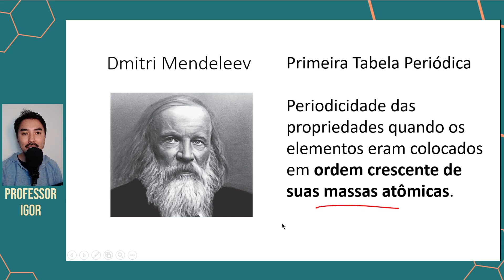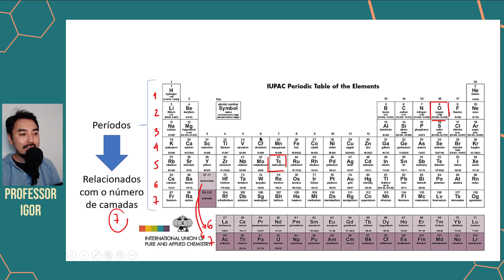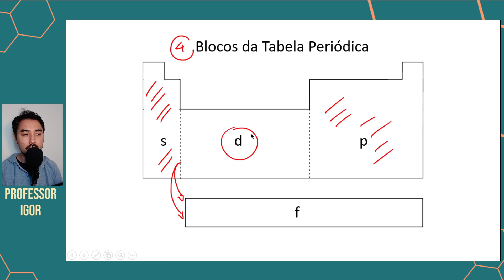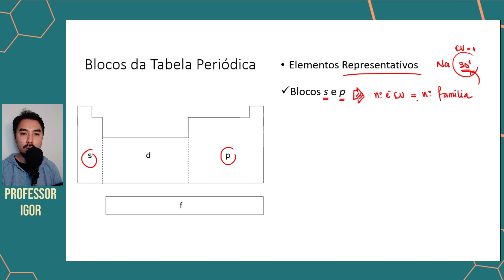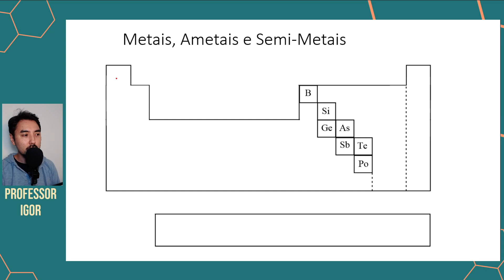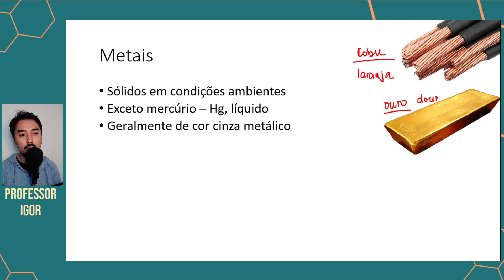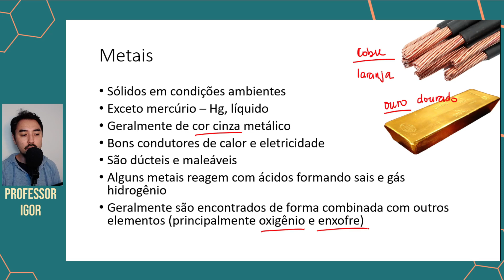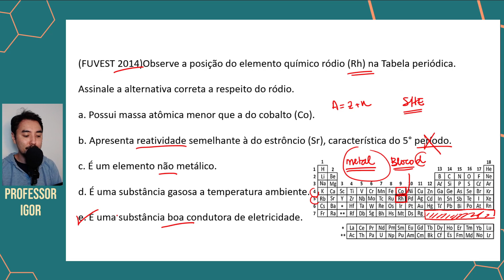Tabela Periódica | Revisão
🚨 ACOMPANHE OUTRAS AULAS DE REVISÃO 🚨

Revisão de Tabela Periódica

Nesta aula vamos revisar a estrutura básica da tabela periódica, começando pela tabela de Mendeleev onde tínhamos os elementos organizados em ordem crescente de massa atômica, passando pela tabela periódica atual onde temos uma ordem crescente de números atômicos.
Vamos estudar a organização da famílias ou grupos e também dos períodos, dos blocos e também a separação em elementos representativos e elementos de transição (transição interna e externa) bem como os elementos das séries dos lantanídeos (ou lantanoides) e actnídeos (ou actinoides).
Além disso iremos separar os elementos em metais, ametais (ou não metais) e semi-metais (ou metaloides).

Para ilustrar toda a teoria iremos resolver um exercícios da fuvest 2014

Observe a posição do elemento químico ródio (Rh) na tabela periódica. Assinale a alternativa correta a respeito do ródio
a) Possui massa atômica menor que a do cobalto (Co).
b) Apresenta reatividade semelhante à do estrôncio (Sr), característica do 5.o período.
c) É um elemento não metálico.
d) É uma substância gasosa à temperatura ambiente.
e) É uma substância boa condutora de eletricidade.

Exercícios Resolvidos de Tabela Periódica